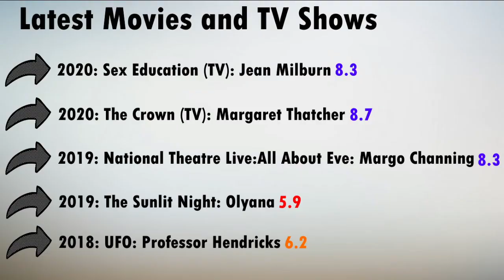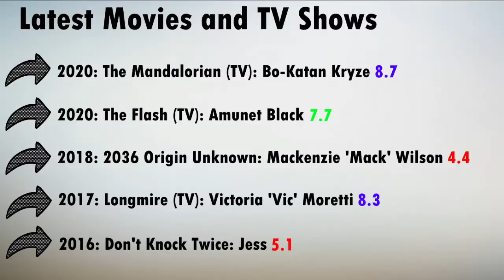Top 10 Most Popular Celebs (29 November 20)/Топ 10 Популярных Знаменитостей_#Week 48 (29 Ноября 20)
TOP 15 Most Popular Celebs sorted by popularity ascending by IMDb (29 November' 2020)
ТОП 15 Самых Популярных Знаменитостей по запросам IMDb (29 Ноября' 2020)
Еженедельный обзор топ сериалов, фильмов и знаменитостей (на основе запросов IMDb)
Weekly reviews of top movies, tv shows and celebs (sorted by popularity ascendingby by IMDb)